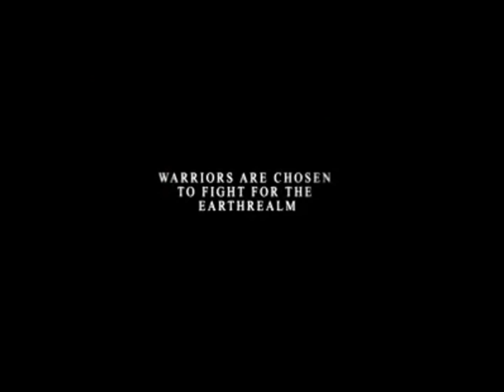MORTAL KOMBAT BACKSTAGE VIDEO PROMO